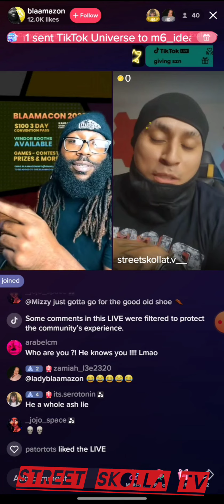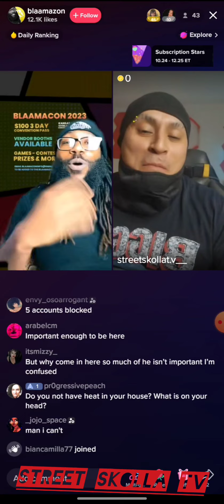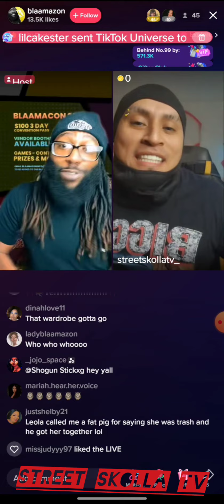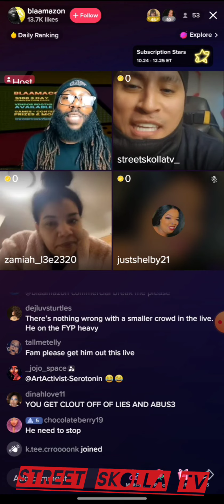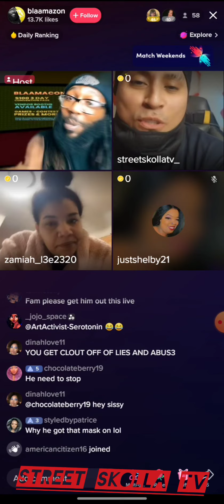Shitting On Someone Politely | Street Skolla TikTok Live 12.02.22